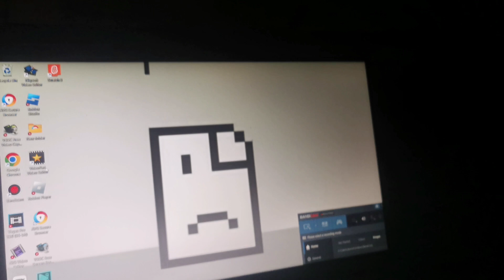Sad Document On My Laptop